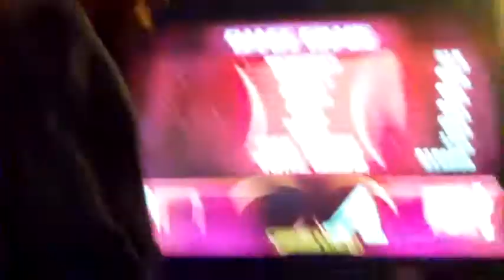Pump It Up Fiesta EX 2011 gameplay @ Dallas Dave and Buster's Doing (We Are) C4gaming forum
C4 enjoying one of his favorite games of all time Pump it up. andamiro please put this on the wii u